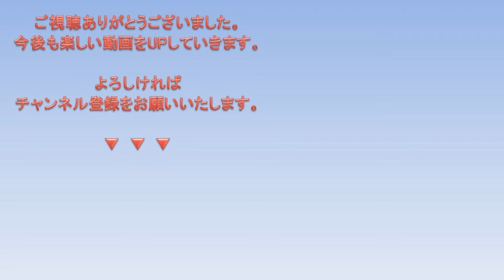YONEX OPEN 2019 『福島由紀/廣田彩花 vs 李汶妹/張雨』 準々決勝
DAIHATSU YONEX Japan Open
2019/07/26　大会4日目 【準々決勝】
3Fスタンド席から観戦しました。会場ならではの臨場感をお楽しみください。

大会２連覇をねらった福島由紀/廣田彩花のフクヒロペアは、中国の若手ペアに０−２で敗戦。
廣田は「レシーブから攻撃という自分たちの形にもっていけず、気持ちに余裕がなくて焦りもあった」

今後その他の試合も順次UPしていく予定です。
MS 桃田 賢斗
XD 渡辺 勇大／東野 有紗
WD 高橋 礼華／松友美佐紀
WD 永原和可那／松本 麻佑 v 松山奈未／志田千陽
MD 園田啓悟／嘉村健士
WS 奥原 希望
MD 遠藤 大由／渡辺 勇大
WS 山口 茜